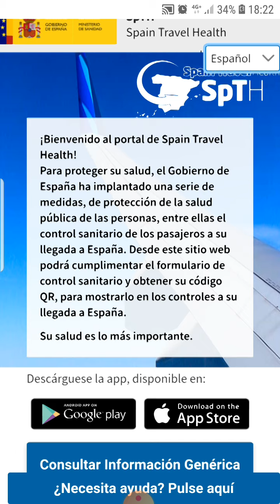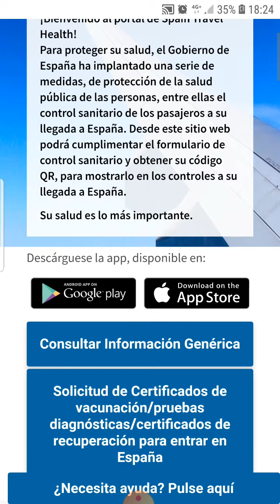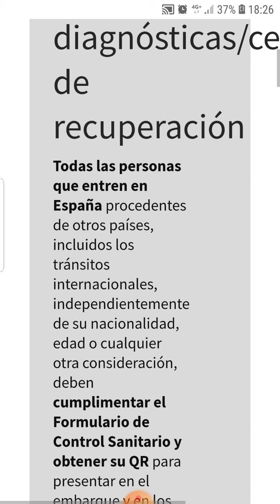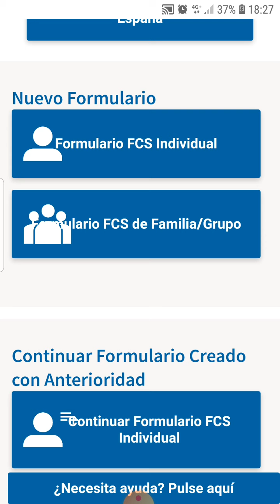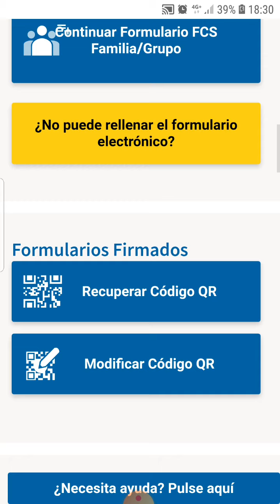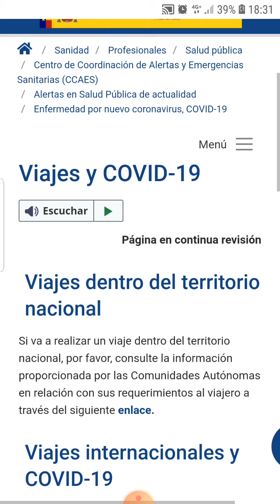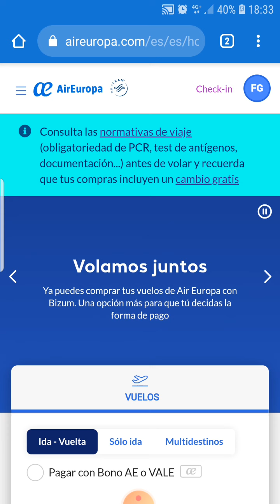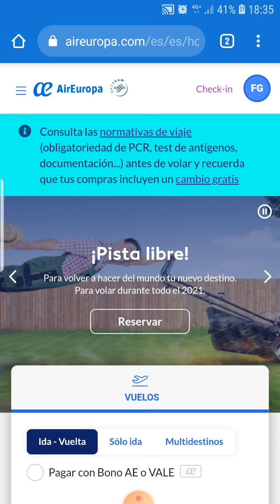viajar a ESPAÑA 2021 🇪🇸 - Llenar formulario y generar Codigo QR y politicas de cancelacion y cambios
Ademas debes tener un carnet de vacunacion completo contra COVID.
Y si son vuelos procedentes dentro de Europa igual el carnet de vacunacion completo y si no lo tienes entonces una prueba de antigenos Rapida.